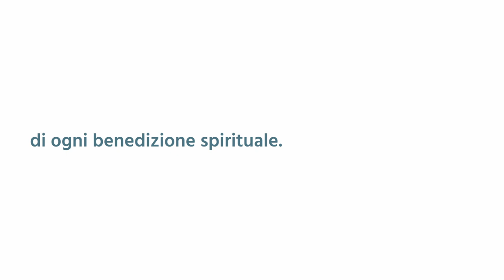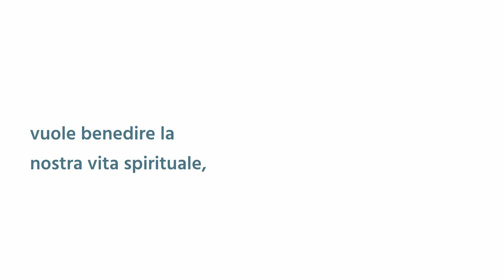"Dio vuole benedire la tua vita" - Efesini 1:3 - Breve Riflessione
Nessuno di noi è benedetto da Dio per i propri meriti o perché abbiamo qualcosa di speciale, perché ogni benedizione che noi riceviamo è data grazie alla fede.
Non è nemmeno grazie alla chiesa che frequentiamo, certamente anche questa è benedetta da Dio, ma la benedizione viene dalla fede che noi riponiamo nel nostro redentore: Cristo Gesù.
Dio ci ha dato benedizioni in ogni modo possibile.
Benedetto sia il Padre, Dio che ci è venuto a benedire di ogni benedizione spirituale.
Nel momento in cui i nostri occhi si sono aperti e hanno visto che Dio può benedire non solo le cose e gli oggetti, ma prima di tutto, la cosa fondamentale che Egli vuole benedire è la nostra vita spirituale.
Perché quando noi siamo benedetti dal Signore, automaticamente, tutto il resto viene da Lui benedetto.
Nessuno può aggiungere altra benedizione sopra quella che Dio ha già ordinato.
Forse ti stai domandando se puoi, ancora oggi, vedere la gloria di Dio e la risposta è: Sì, certo che puoi!
Se noi ci manteniamo umili e ci sottomettiamo al Signore, possiamo vedere ancora oggi la Sua gloria.
"Dio resiste ai superbi, ma dà grazia agli umili." (1 Pietro 5:5)
Dio fa grazia agli umili.